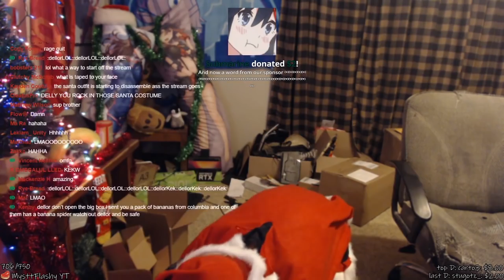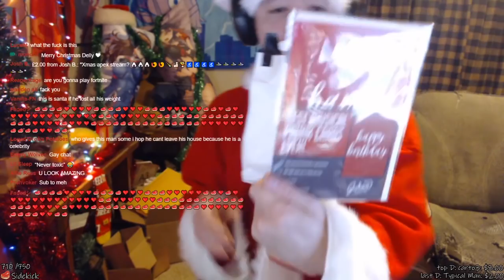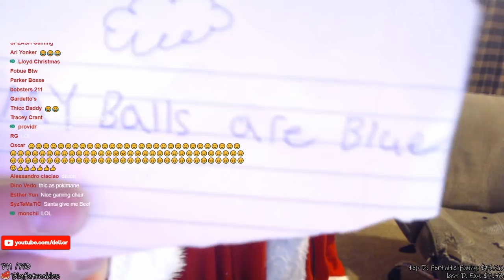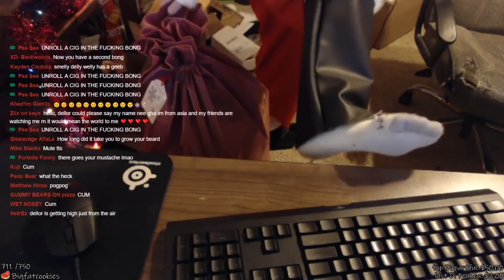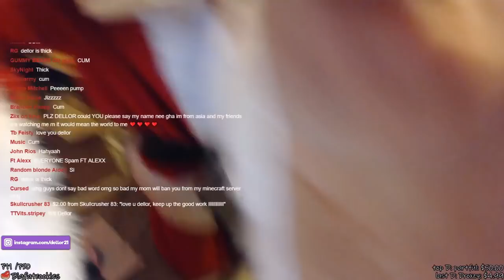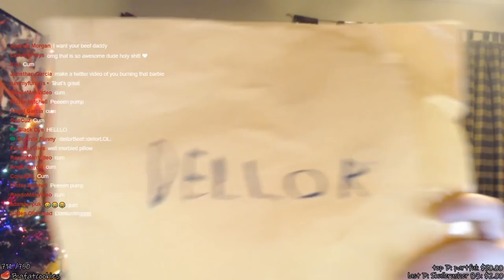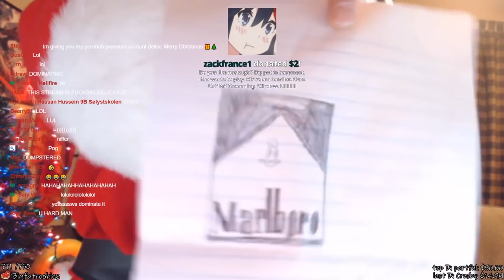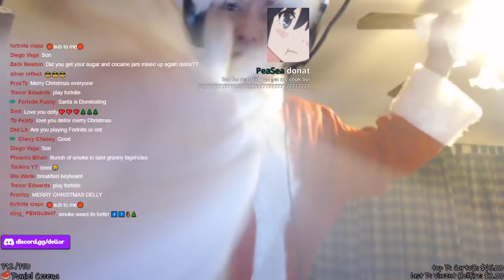Dellor Christmas Special!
Happy Holidays, dudes
Support:
Socials:
💌Send me stuff!